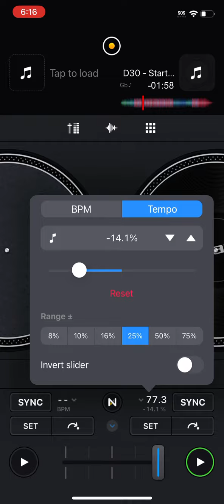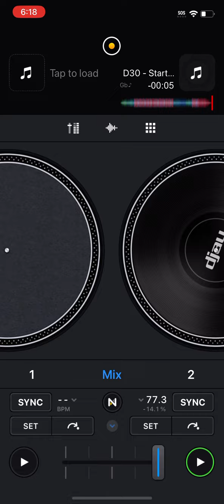D30 - Started Off Finessing